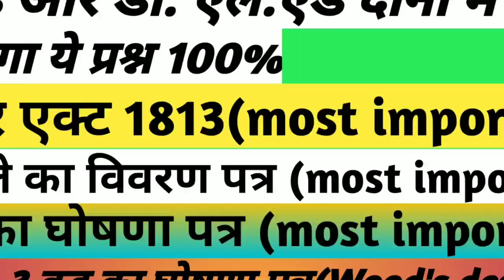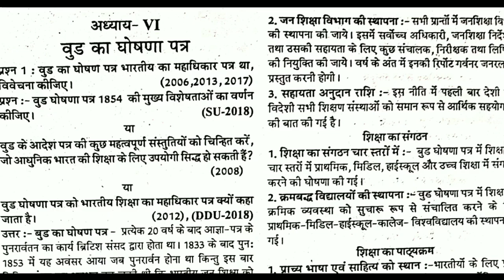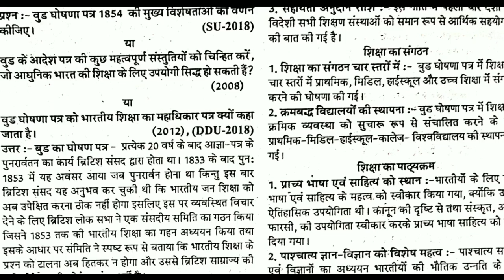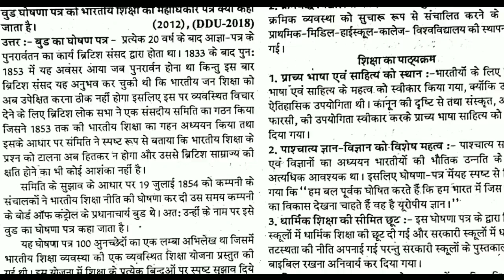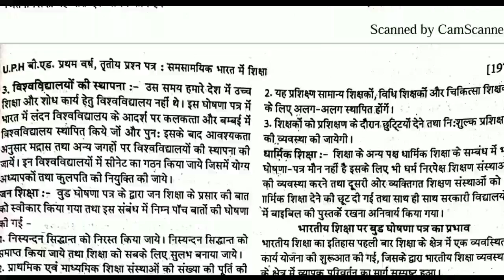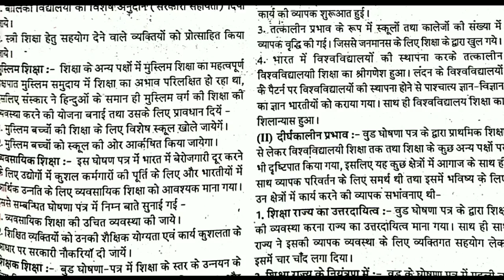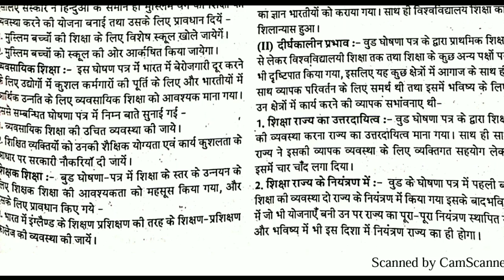B.ed and D.El.ED most important question for examination 2020 and any competetive exams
Join with your success b.ed and d.el.ed this video is most important for all type of examination.for example# IAS ,PCS ,SSC#B.ed etc